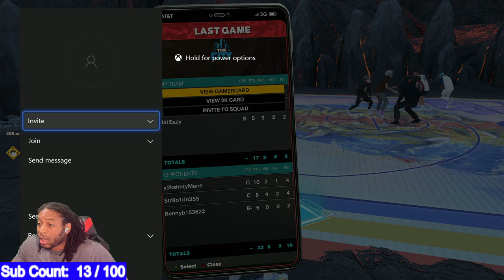NBA 2K23 NEWS UPDATE - I'M SORRY THIS IS REALLY BAD